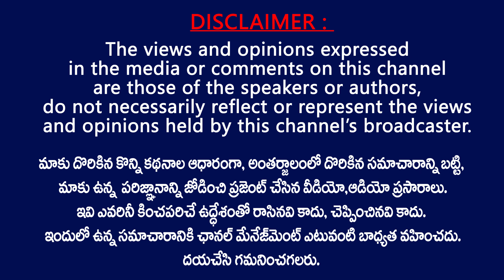చిరంజీవి కి జరిగిన అవమానాన్ని బయటపెట్టిన నాగబాబు || Naga Babu Revealed a Big Insult to Chiranjeevi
Mega brother naga babu said about a Big insult which was happened to chiranjeevi in his past . Please watch the video to know more about .